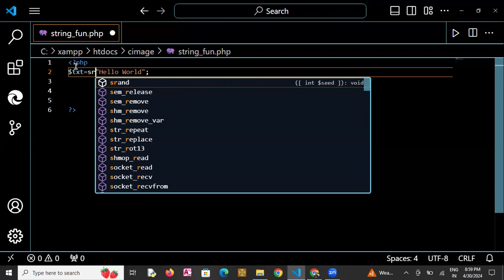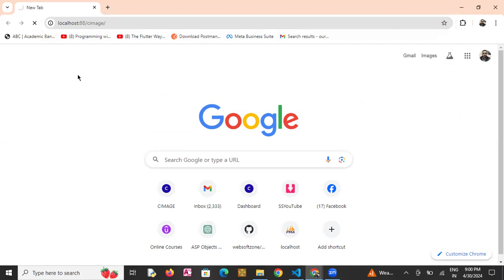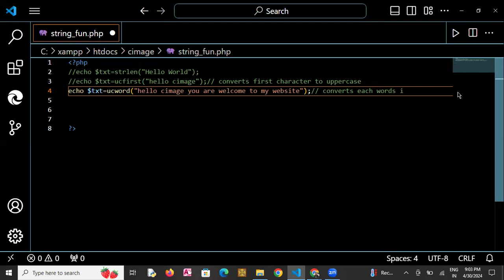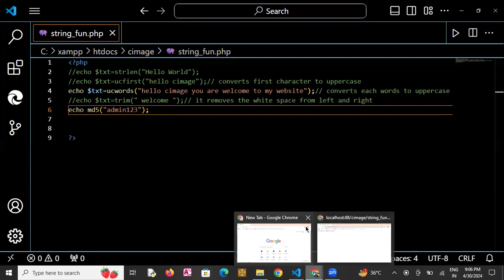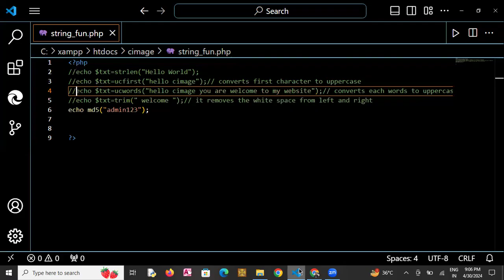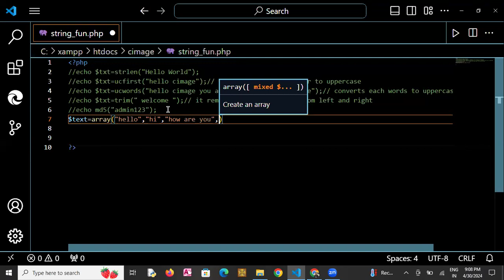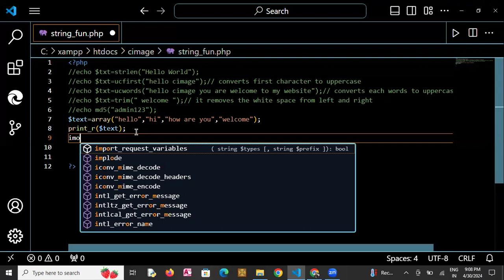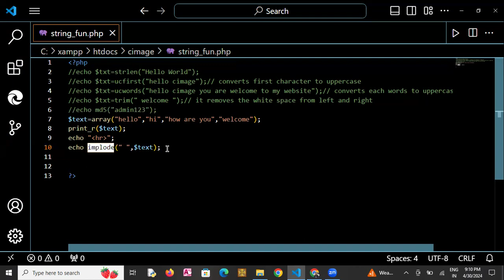STRING FUNCTION PHP